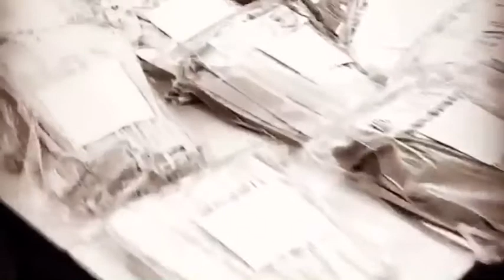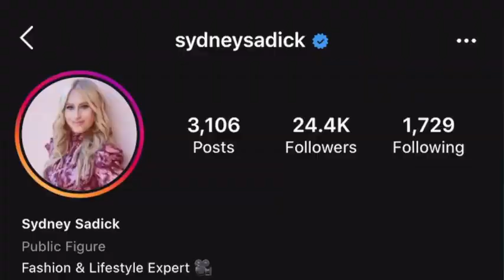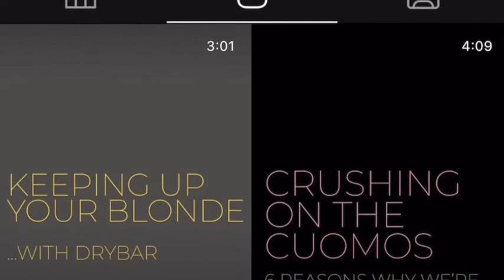Impact on Fashion Industry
What's going on in the fashion industry during the coronavirus global pandemic?
Fashion and Life-Style Expert Sydney Sadick explains.